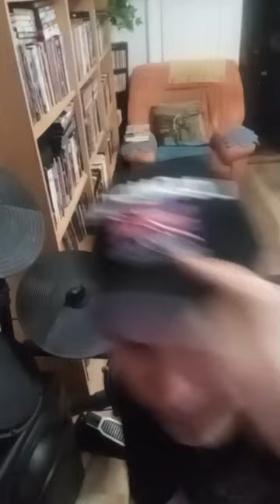2024-05-18 MAREKTASTIC Plays DRUMS Session #2 ( FB Version)